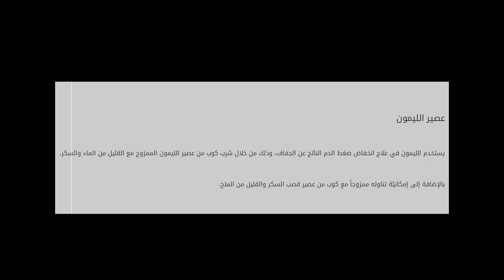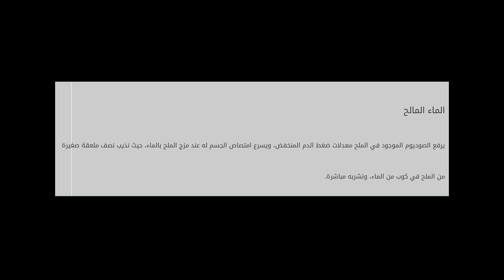علاج انخفاض ضغط الدم المزمن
محتويات

١ ضغط الدم المنخفض
٢ العلاج الطبي لانخفاض ضغط الدم
٣ العلاج الطبيع لضغط الدم المنخفض

٣.١ الجزر
٣.٢ إكليل الجبل
٣.٣ عصير الليمون
٣.٤ اللوز وا علاج انخفاض ضغط الدم المزمن